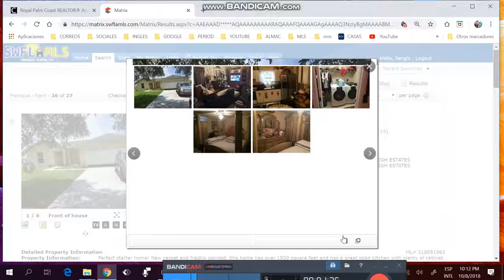APTOS DE 2/2 MENOS DE $90K,ADMINS MENOS DE $300,FINANCIADOS ,SERGIO